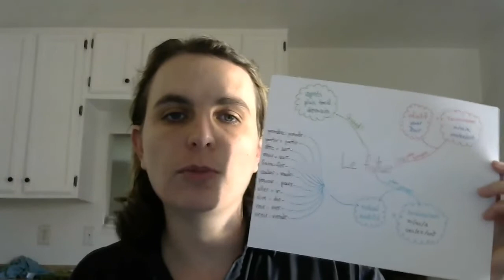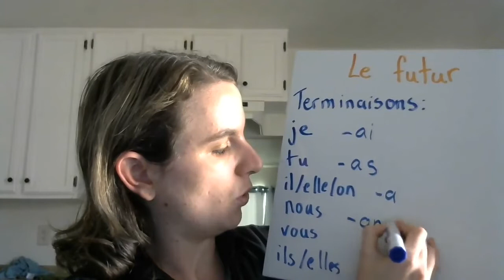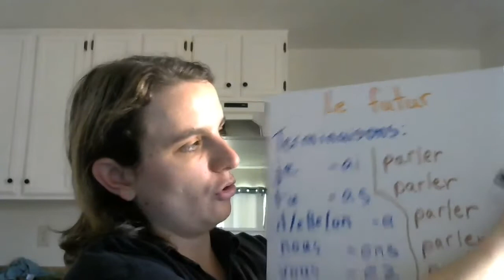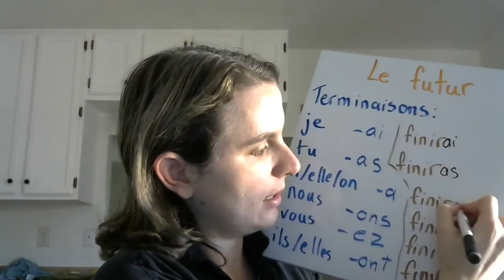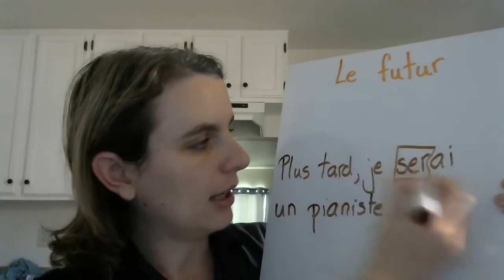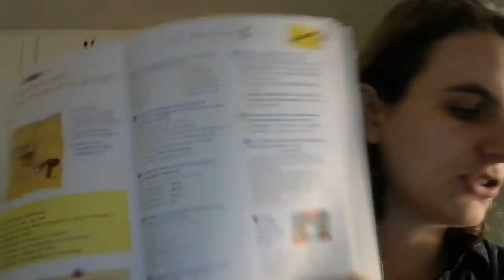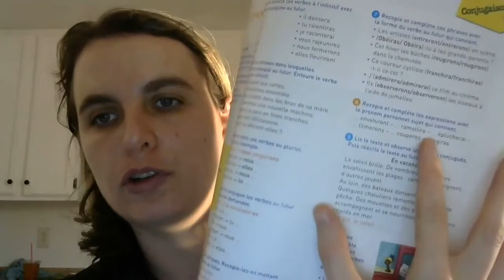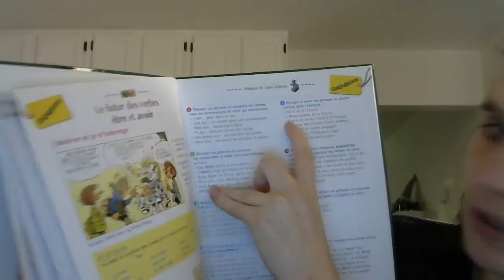Lundi 1 juin 2020- Le futur